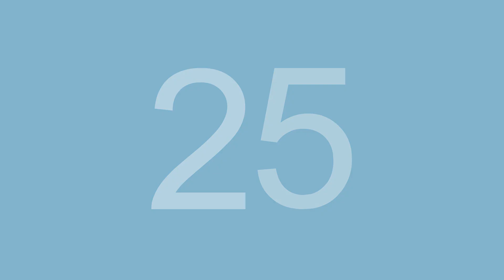Learn Numbers in Hindi - Write 123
This video is designed for your child to watch, learn and write numbers in Hindi the fun way... This is the best number teaching module,
your child will learn how to count, identify and recognize numbers, and also write numbers.